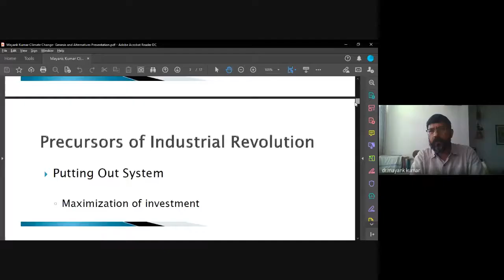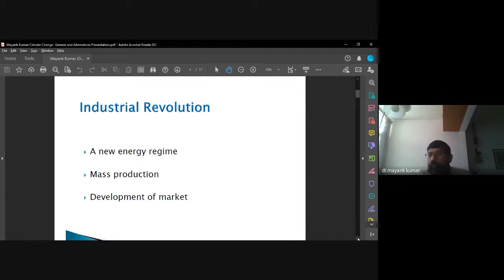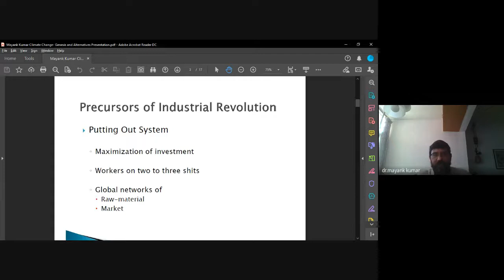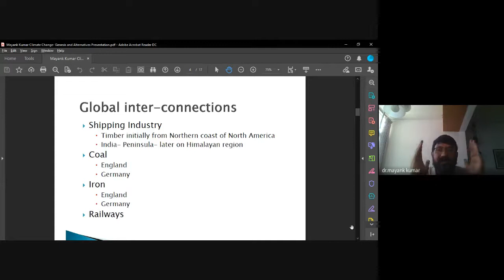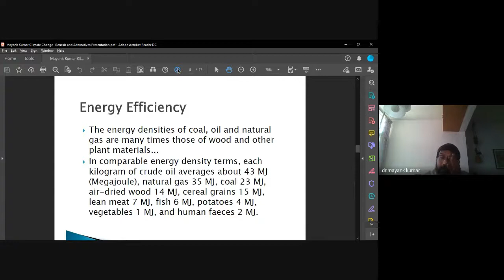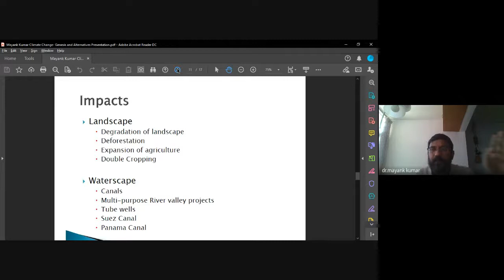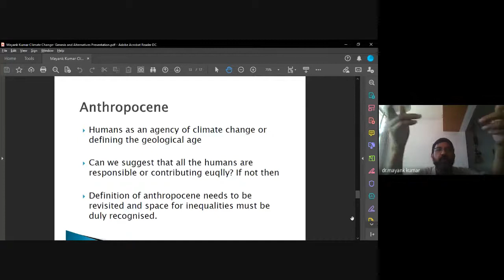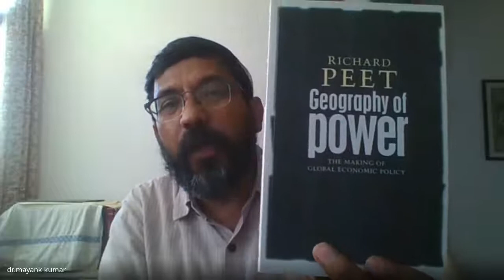14 Lec Dr Mayank Kumar, Online certificate course on 'Ecology, Environment and Sustainability' 20